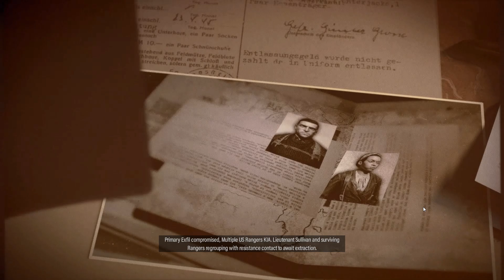(Sniper Elite 5) - The Atlantic Wall - Mission 1 - Authentic (With Axis Invasion)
This is the 1st mission. More to come ;)

- Authentic
- No Manual Saves
- Axis Invasion